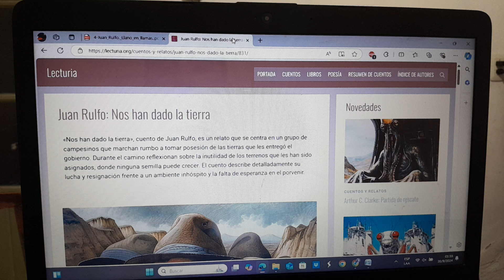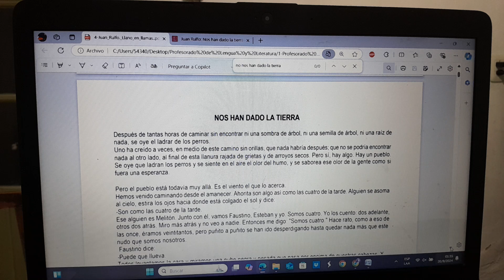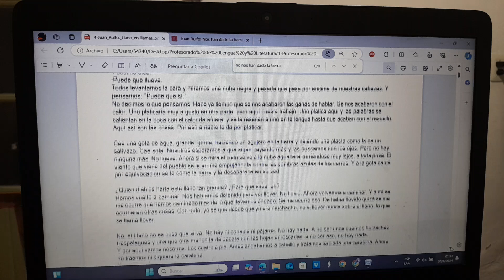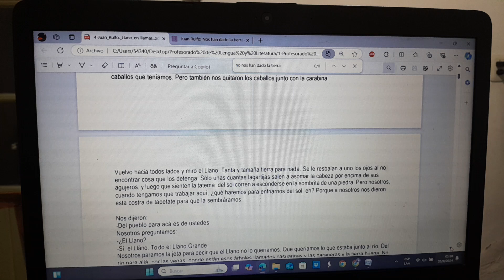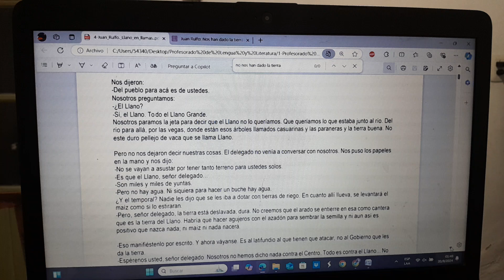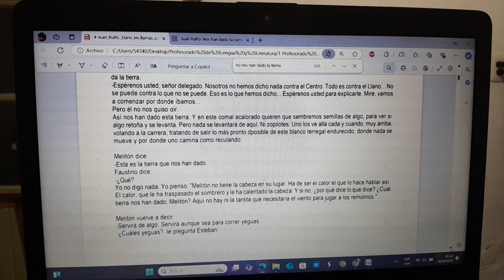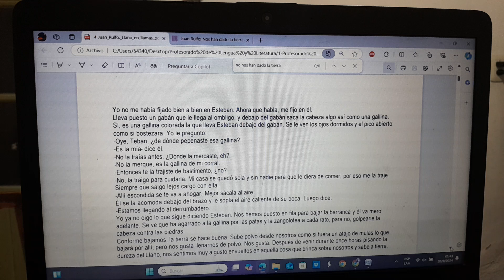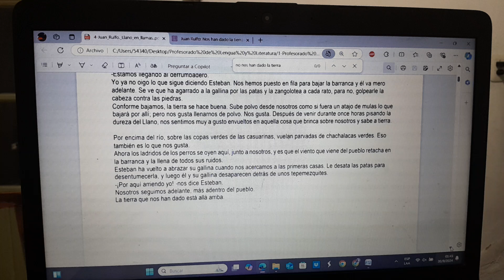Juan Rulfo "Nos han dado la tierra" Cuento y resumen breve